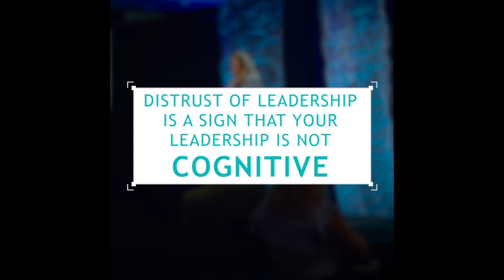Lori Harris Cognitive Leadership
LEADERS WHO HAVE HIGHER COGNITION ACT FROM AN AUTHENTIC SENSE OF PURPOSE AND CLARITY. COGNITIVE LEADERS HAVE HIGHER LEVELS OF INFLUENCE, ARE MORE EFFECTIVE, AND CREATE POSITIVE LASTING CHANGE, VALUE AND CULTURE, GROWTH , AND OPPORTUNITY - FOR STAKEHOLDERS, THEMSELVES, THEIR LEADERSHIP TEAMS, AND THEIR ORGANIZATIONS.